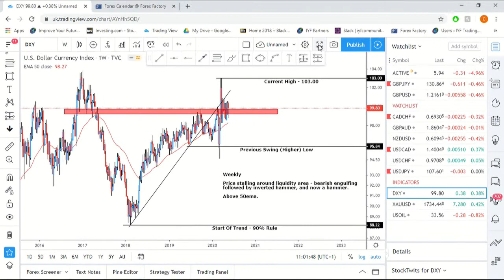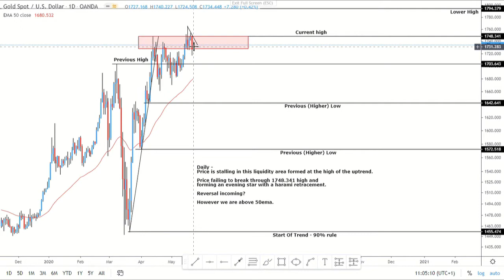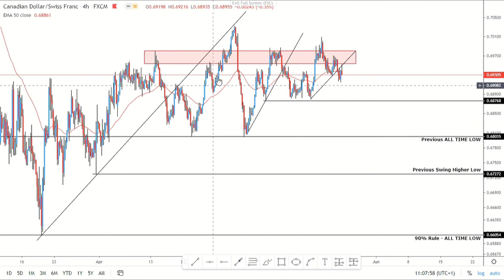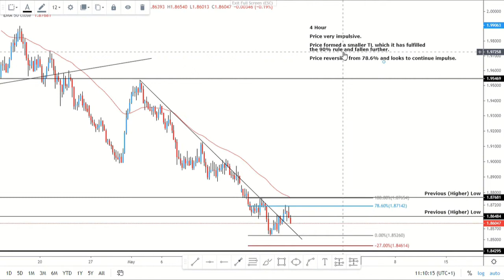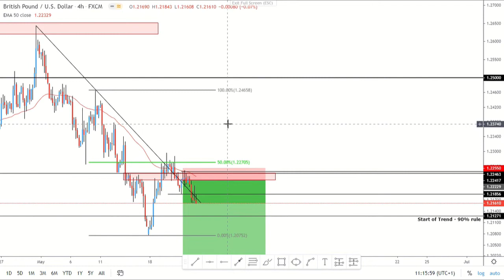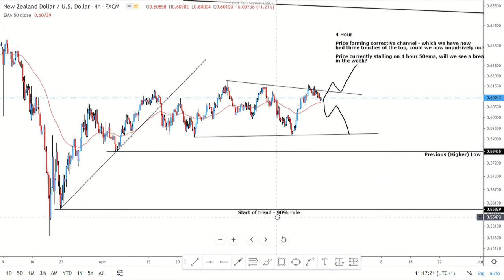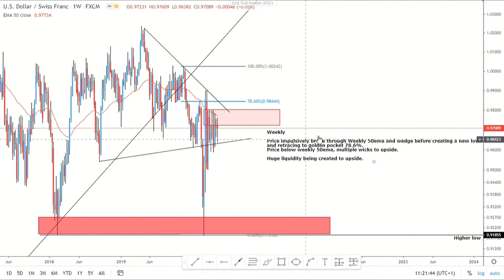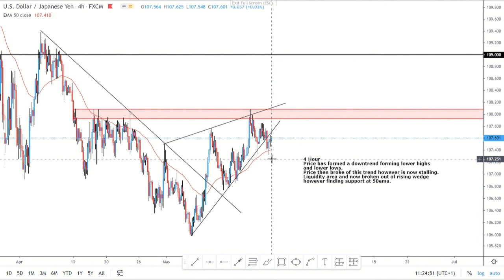Sunday 24th May Weekly Watchlist GBP heading for a recession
My Weekly Watchlist for Sunday 24Th May: Featuring a 200 pip trade ! Breaking down the markets for this week including my outlook on my three 'indicators' and a number of currency pairs.

Tag me in any trades or set ups you take and message them to me.

On a side note, I hope everyone is well given the circumstances. Covid-19 is causing many issues across the world and the UK has experienced many job losses and people coming into difficult conditions. Those of you who may be working from home or out of work / between jobs, why not be productive, stay strong and have a positive mindset.

I am now offering one to one mentoring with any IYF package, just drop me a message on my Instagram, Facebook or message me through my linktree!